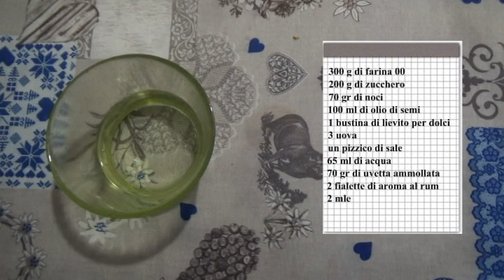Muffins sofficissimi con mele, uvetta, noci e rum